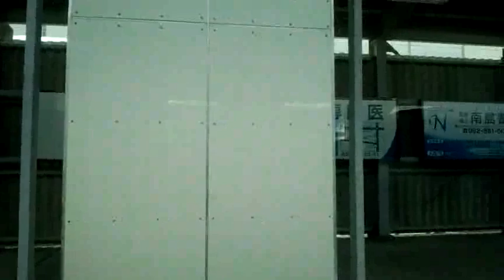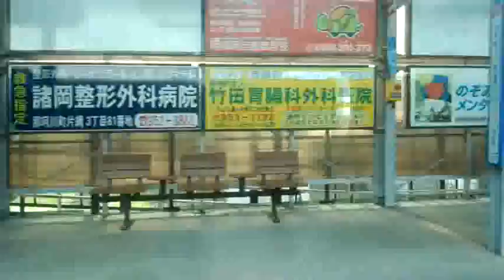2012.8.20 JR博多南線側面展望（博多南～博多）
例によってスマホで撮影。途中の手ブレ・白飛び・指などはご容赦下さい...。

CMOSセンサーなので、案の定斜めになります...ｗ
03:00～発車します。この列車はひかりレールスター・引き続きこだま号岡山行きとなります。